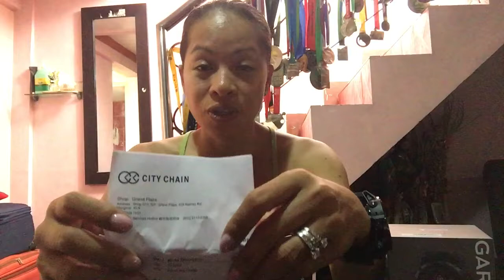Garmin Fenix 5X Plus | Unboxing